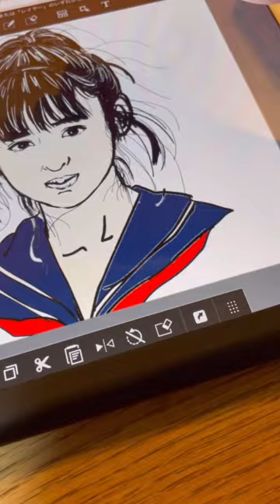斉藤由貴のもみあげは神#お絵描き#メディバンペイント